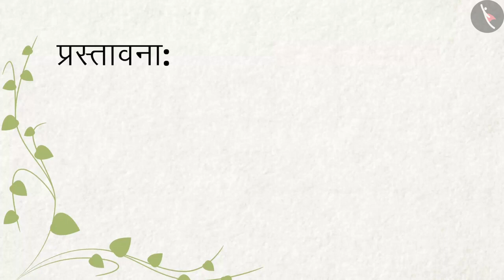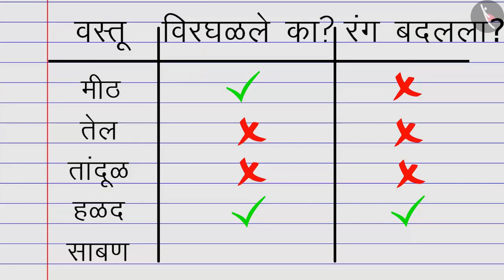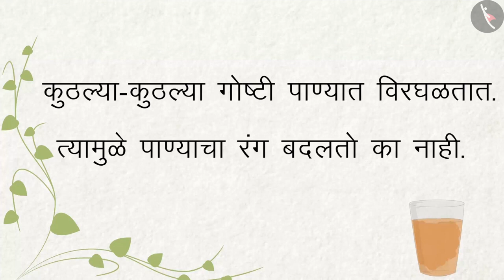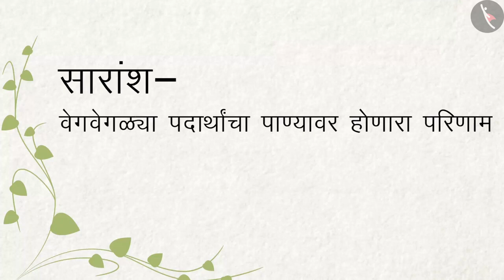डोंगरापासून समुद्रापर्यंत | A River's Tale